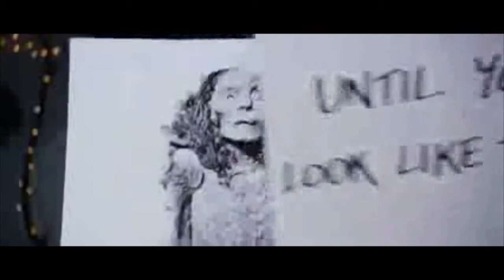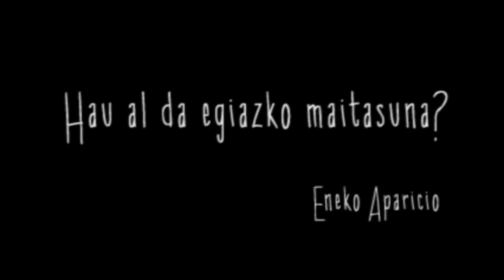Artelana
Arte Hezkuntza ikasgaian egindako artebideoa.